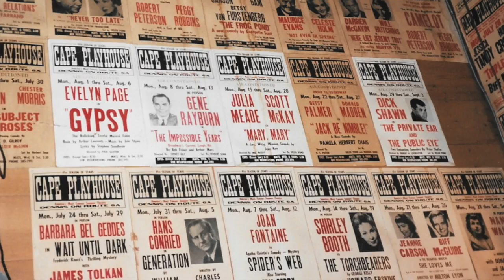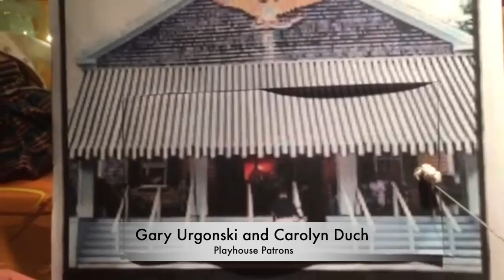Behind The Playhouse Curtain - The Playhouse Gives Thanks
Join Playhouse community members, actors, directors, designers and alumni as they share favorite memories and why they are thankful for their time at The Playhouse.

Photo Credits:
Emma Quinn Photography –A Chorus Line, Once, Noises Off, Deathtrap
Kurtis Blackburn - Clue: Live On Stage, Opening Video, Altar Boyz
Nile Scott Studio – Gypsy, South Pacific
David Arsenault - Once